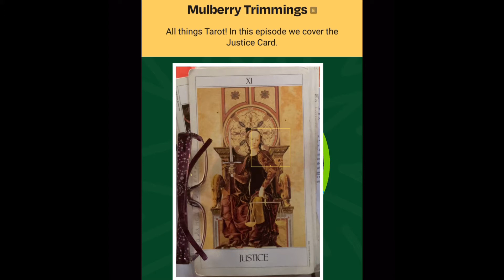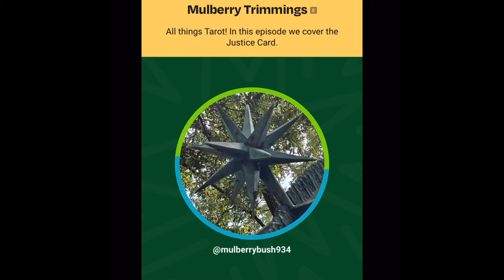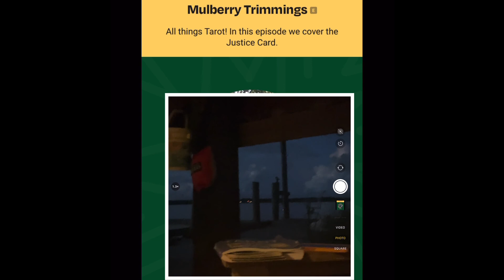Mulberry Trimmings Episode 33 All things Tarot: The Justice Card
In this episode we cover the Justice card.